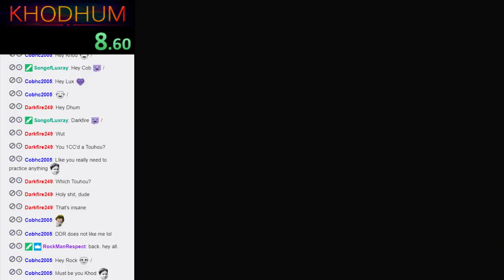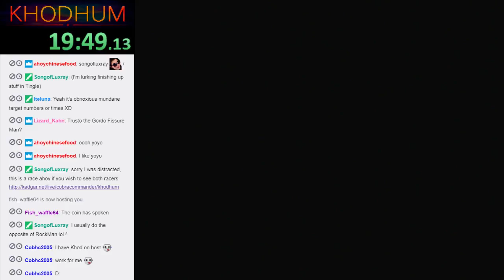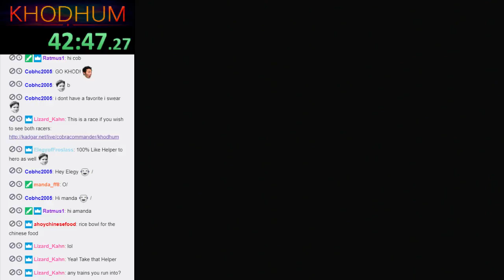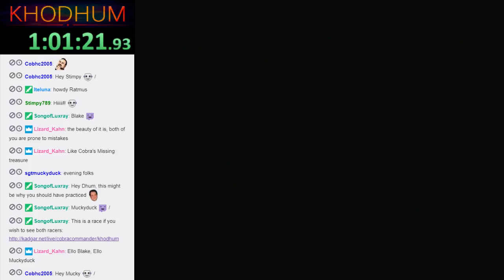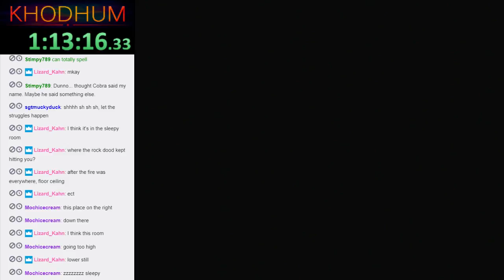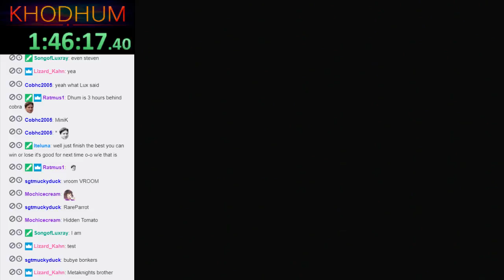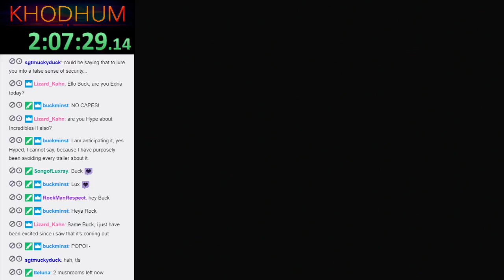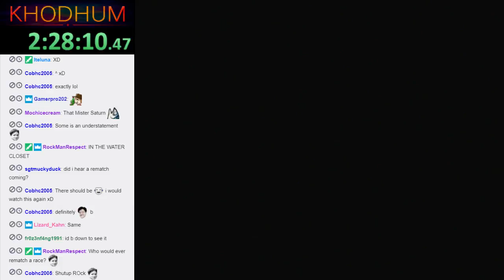Kirby Super Star 100% Race w/ Cobracommander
This race is full of fail on both sides. We were not in top form.